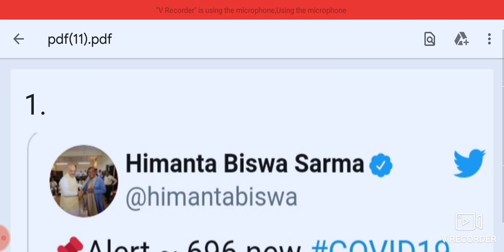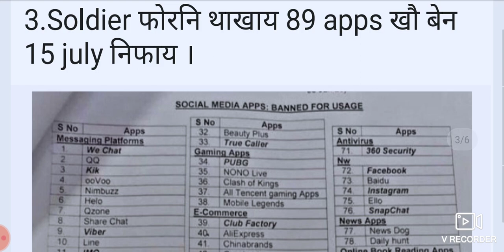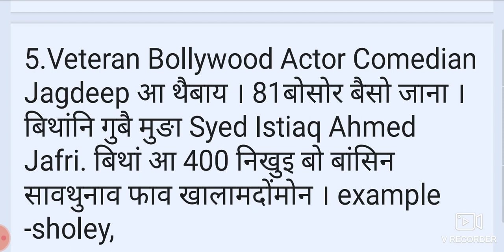9 July 2020, फुं बिलि खौरां।| Bodofa Bodo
9 July 2020, फुं बिलि खौरां।| Bodofa Bodo||

Hi,
  i am Bodofa Bodo, welcome my YouTube channel Bodofa Bodo

ˍˍˍˍˍˍˍˍˍˍˍˍˍˍˍˍˍˍˍˍˍˍˍˍˍˍˍˍˍˍˍˍˍˍˍˍˍˍˍˍˍˍˍˍˍˍˍˍˍˍˍˍˍˍˍˍˍˍˍˍˍˍˍˍˍˍˍˍˍˍˍˍˍˍˍˍˍˍˍˍˍˍˍˍˍˍˍˍˍˍˍˍˍˍˍˍˍ

Bodo info
Gemsre daimary
bodofa bodo